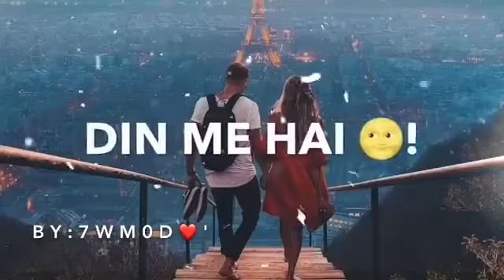Tere Jism Ke Jism Ke Har Ek Panne Pe Whatsapp Status by@Alishba_ahmed